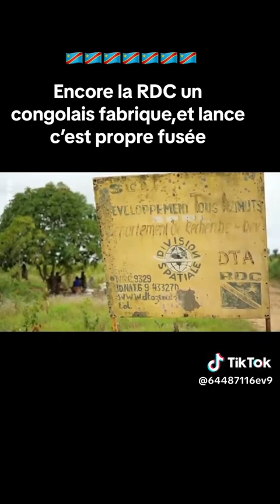les congolais arrive trop loin, regarde et écouter bien les explications il lance une fusée original